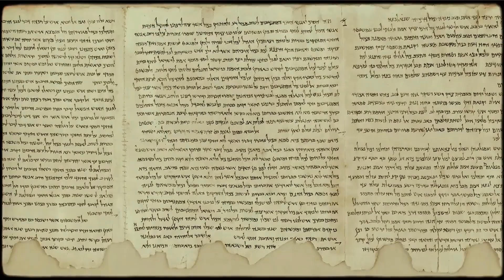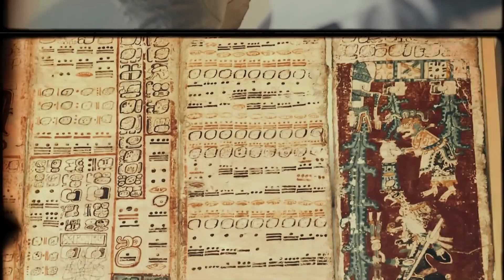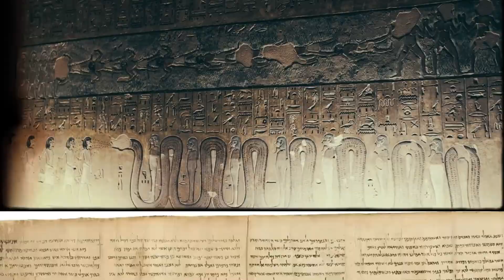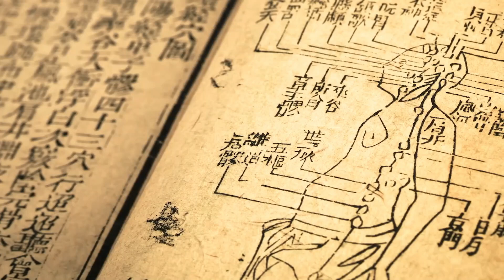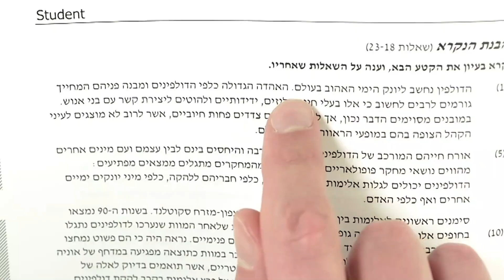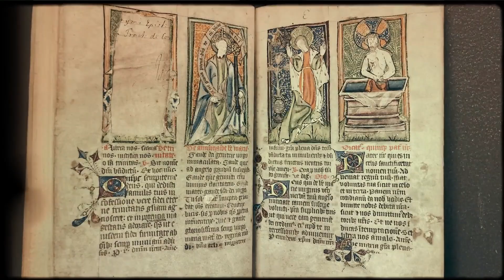The Dead Sea Scrolls Just Revealed Their Biggest Secret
Quantum AI Just Decoded the Dead Sea Scrolls — What It Found Changes Everything
For the first time ever, Quantum AI has retranslated the scrolls—and what it uncovered is staggering. Hidden beneath the surface of the visible ink lies a multi-layered system of knowledge that was invisible to the naked eye for over 2,000 years:

🔍 A secret stratum of lost prophetic writings dating back to the 6th century BCE
📊 Messages encoded with ancient error-correction methods—like primitive QR codes
🧬 Human DNA embedded in the scrolls, pointing to a forgotten priestly bloodline
📐 Sacred geometry woven into the structure of the text itself
📡 References to unexplored chambers still buried at Qumran
🧠 “Spiritual ZIP files”—cryptic verses that compress massive ideas into compact symbols

This isn’t just a translation. It’s a technological awakening—reshaping our understanding of religion, consciousness, and the deep structure of ancient knowledge.

Quantum AI has opened a door into a timeless intelligence system—and this is just the beginning.